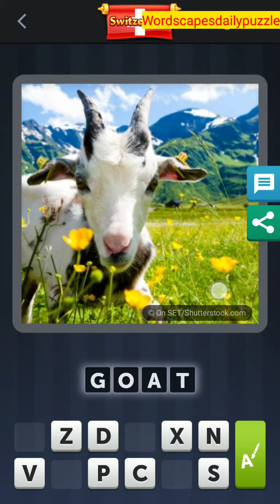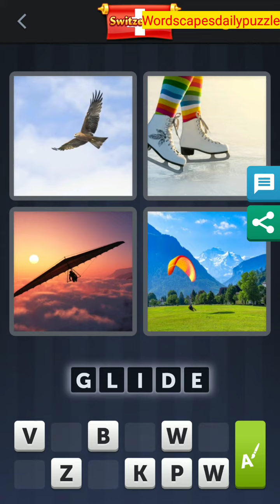4 Pics 1 Word Daily Bonus Puzzle June 17 2020 Answers